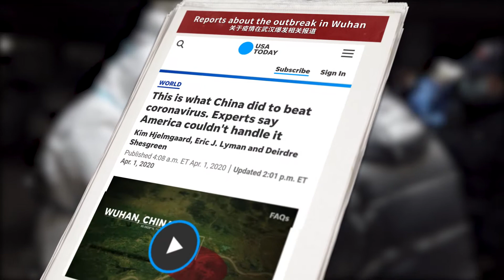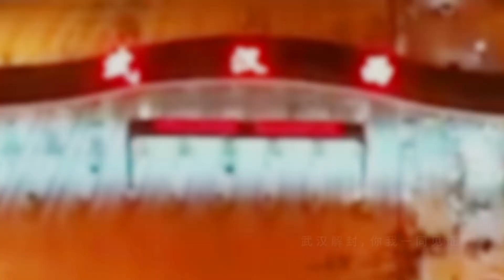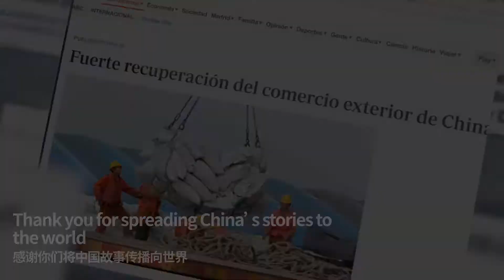Best wishes to all the foreign journalists in China